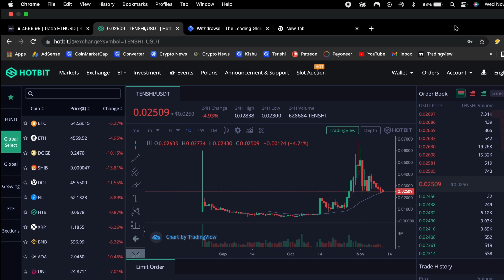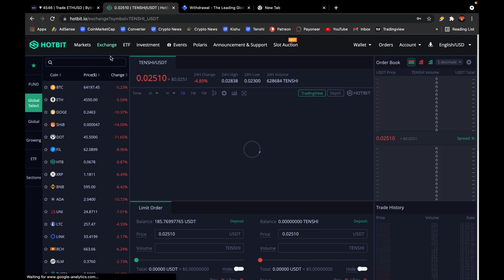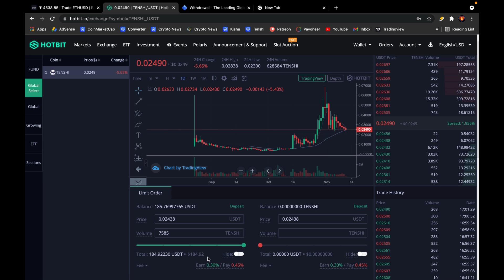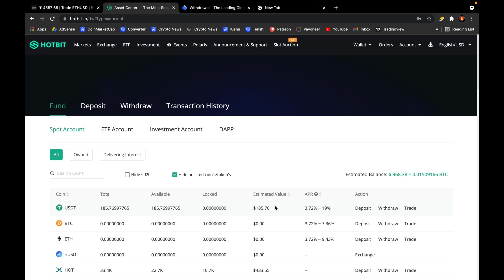How To Buy Tenshi On Hotbit to avoid Gas Fees! (Step by Step Tutorial) 2021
In today's video we show you guys How To Buy Tenshi On Hotbit to avoid Gas Fees! (Step by Step Tutorial) 2021 Make sure you guys like video, comment, share, and subscribe for more tutorials and updates!

Time Stamps:

0:00 Intro
0:48 How To Buy Tenshi On Hotbit to avoid Gas Fees! (Step by Step Tutorial)
0:55 Setting Up Hotbit
1:29 Funding Hotbit
2:49 Buying Tenshi on Hotbit

Thanks for How To Buy Tenshi On Hotbit to avoid Gas Fees! (Step by Step Tutorial) 2021